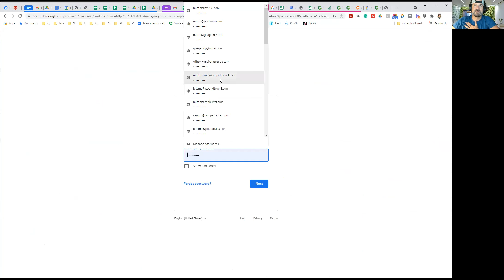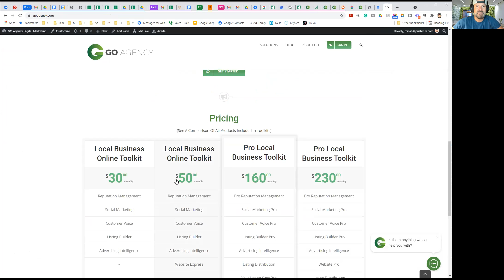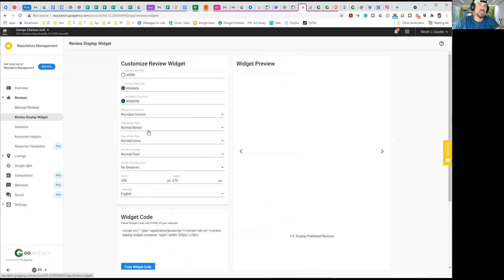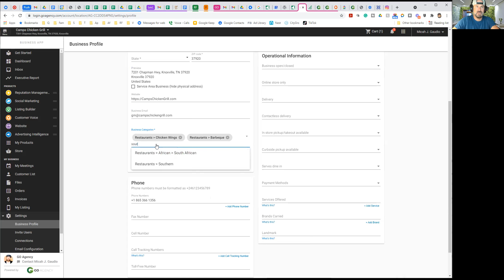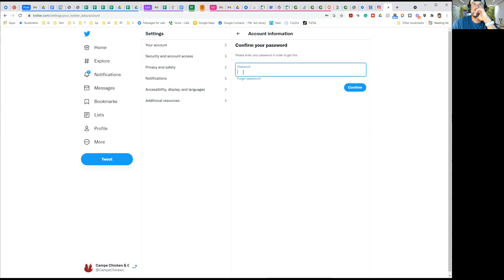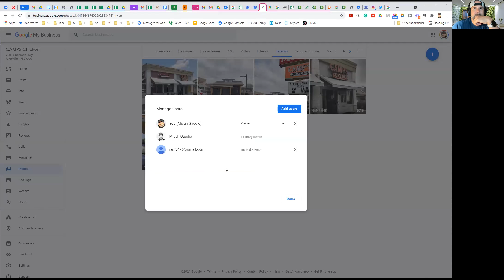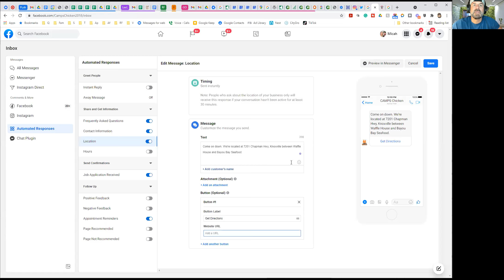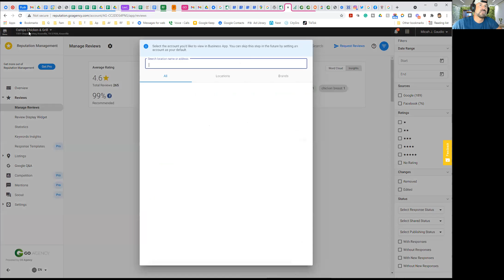Camps Chicken & Grill Business Online Toolkit Training